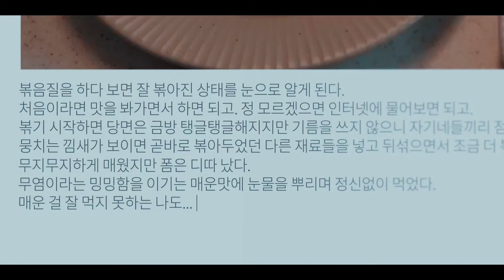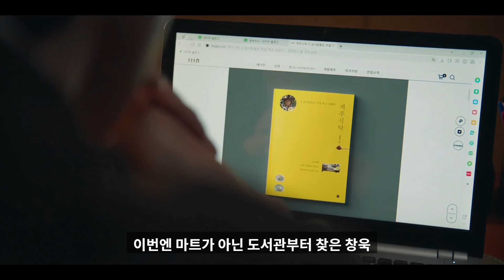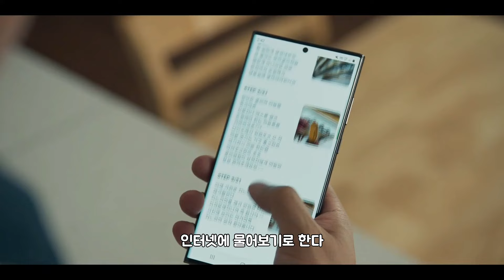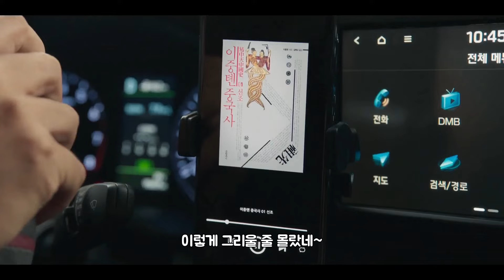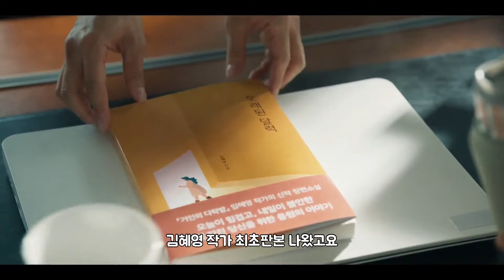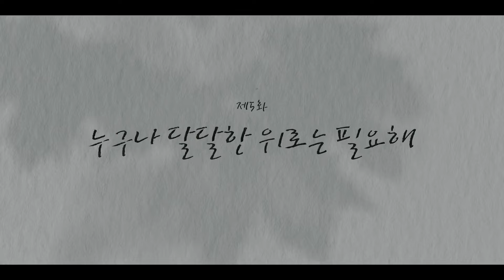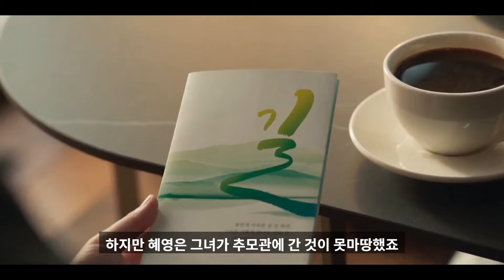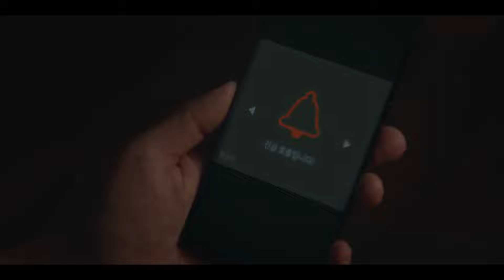"한석규X김서형" 주연으로 한국 드라마 왓챠 "최고 평점 1위"를 기록한 동명 에세이를 원작으로 한 최고의 힐링 드라마 ≪오늘은 좀 매울지도 몰라💥≫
본 작품은 OTT 플랫폼 왓챠(WATCHA)에서 시청하실 수 있습니다

이 포스팅은 왓챠 큐레이터 활동의 일환으로 구매 시 이에 따른 일정액의 수수료를 제공받습니다